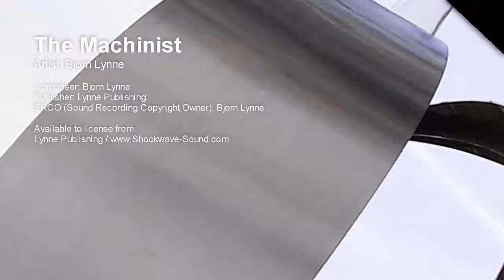The Machinist - Bjorn Lynne (Lynne Publishing)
Artist: Bjorn Lynne

Composer: Bjorn Lynne
Publisher: Lynne Publishing